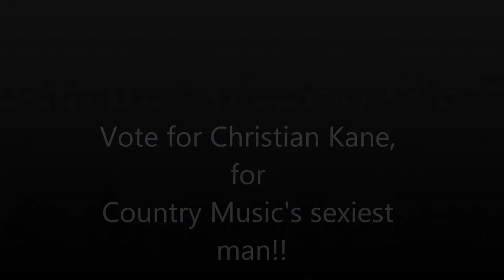Vote for Christian Kane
Hope this is ok;))
Some pics are from goggle, some are mine, and some are borrowed ;)
Text : Linda, Vocal :Minnie